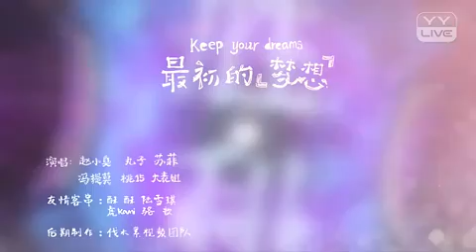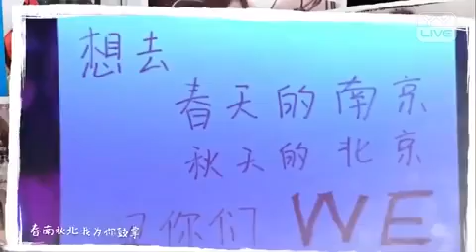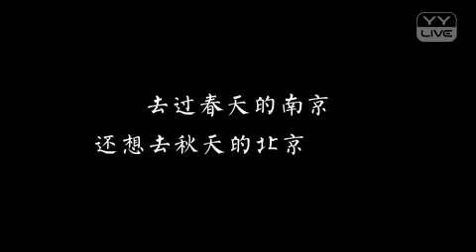馮提莫(重慶萬州)-出征曲"最初的夢想" -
最初的夢想

作詞：姚若龍
作曲：中島みゆき(中島美雪)
編曲：陳偉

如果驕傲沒被現實大海　冷冷拍下
又怎會懂得　要多努力　才走得到遠方
如果夢想不曾墜落懸崖　千鈞一發
又怎會曉得　執著的人　擁有隱形翅膀

把眼淚種在心上　會開出勇敢的花
可以在疲憊的時光　閉上眼睛聞到一種芬芳

就像好好睡了一夜　直到天亮
又能邊走著　邊哼著歌　用輕快的步伐

沮喪時　總會明顯感到孤獨的重量
多渴望懂得的人　給些溫暖借個肩膀
很高興　一路上　我們的默契那麼長
穿過風　又繞了彎　心還連著　像往常一樣

最初的夢想　緊握在手上
最想要去的地方　怎麼能在半路就返航
最初的夢想　絕對會到達
實現了真的渴望　才能夠算到過了天堂

Repeat Once